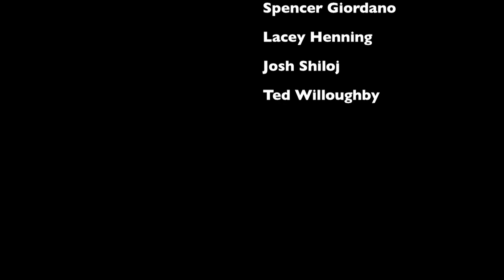TEDx Pasco County Schools